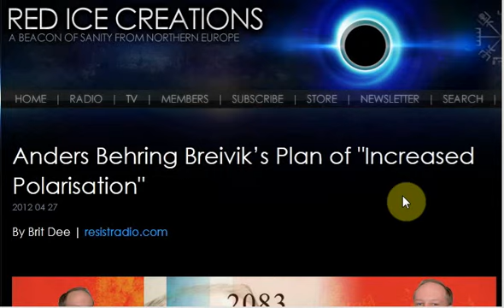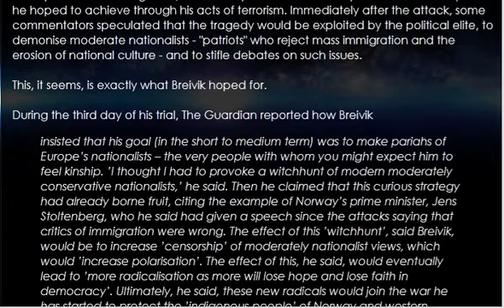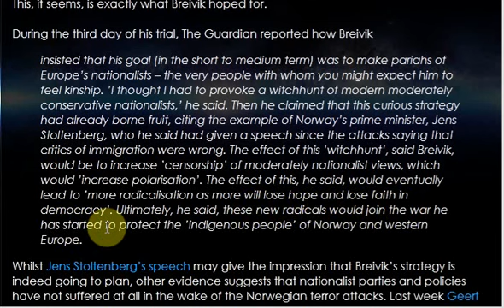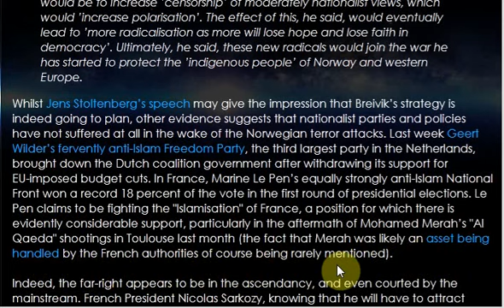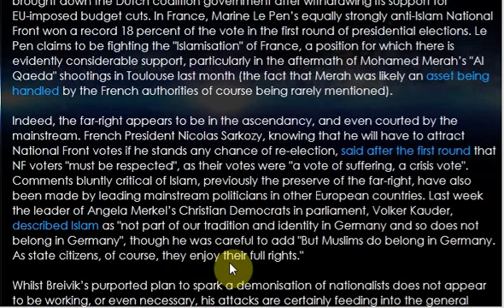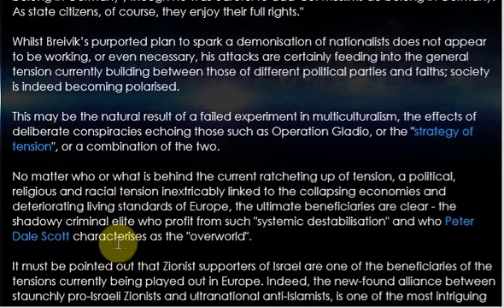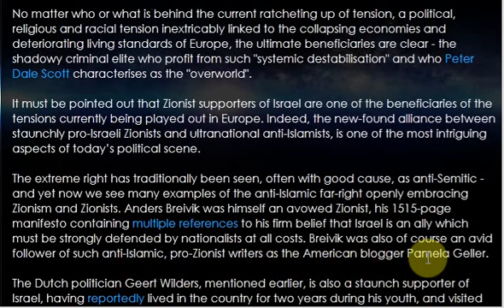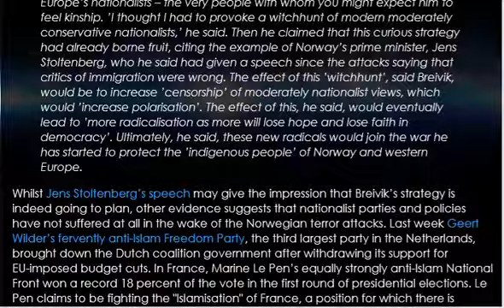Anders Behring Breivik's Plan- To Demonize Patriots and Sovereignty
Breivik insisted that his goal (in the short to medium term) was to make pariahs of Europe's nationalists -- the very people with whom you might expect him to feel kinship. He demonized the very document that he said he follows...2083